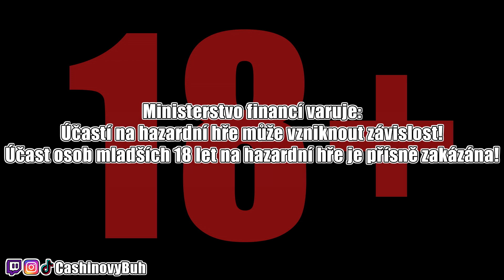⚔️ GLADORIUS ⚔️ CO SE TO DĚJE?! 😂 JÁ UŽ NEVIM 🤣 APOLLO GAMES CASINO ⭐ BET 20KČ 💰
18+
Ministerstvo financí varuje: